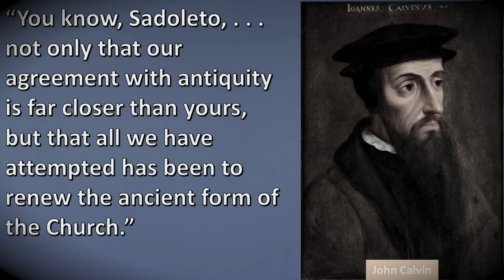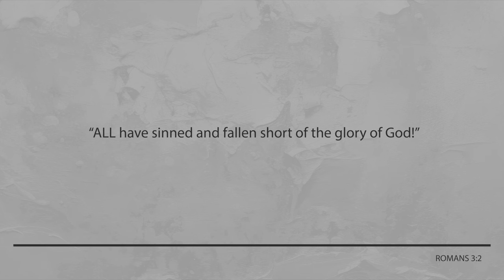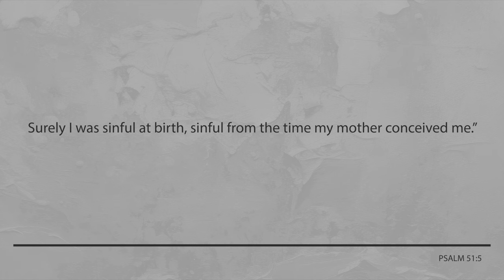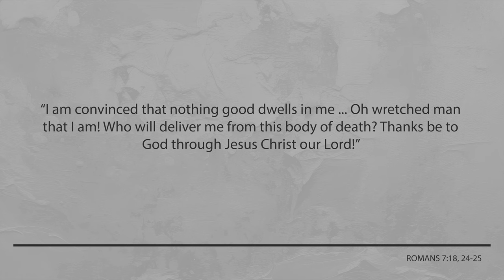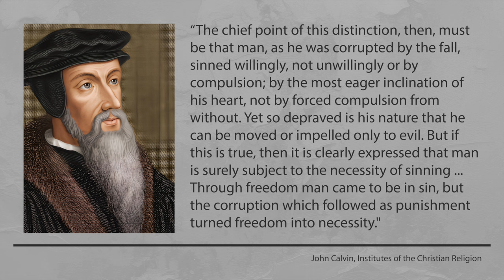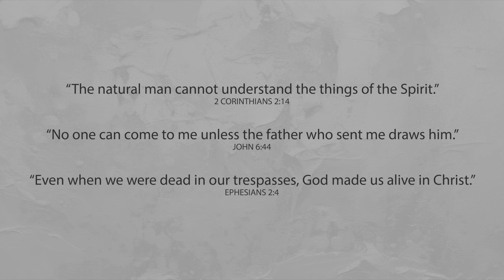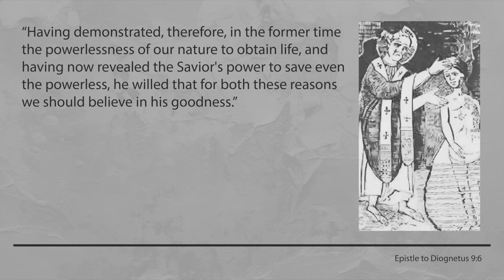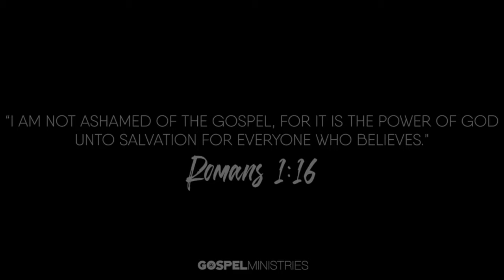Is TOTAL DEPRAVITY 💩 in the Apostolic Fathers?? 🤔 RESPONSE to Leighton Flowers and Trent Horn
Have you ever considered that CALVINISM is in the apostolic fathers like Clement, Polycarp, Ignatius and Barnabas? Watch me respond to Leighton Flowers and Trent Horn’s claims by showing you that the fathers believed people are born TOTAL DEPRAVED!